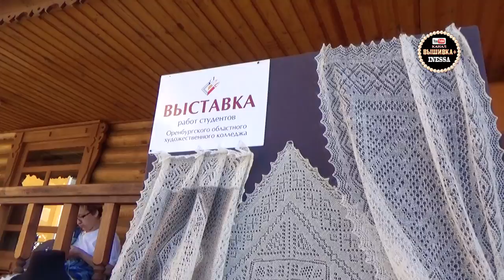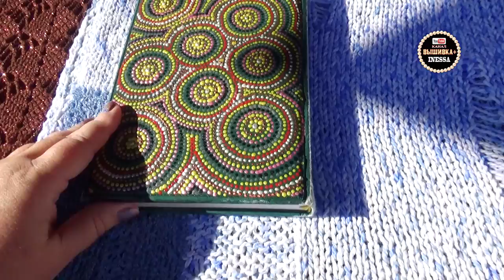Всемирный день вязания на публике. Оренбург 8 июня 2019 г.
Адрес: г. Оренбург .пр. Гагарина 48/3
ТК "Три Мартышки", 0 этаж